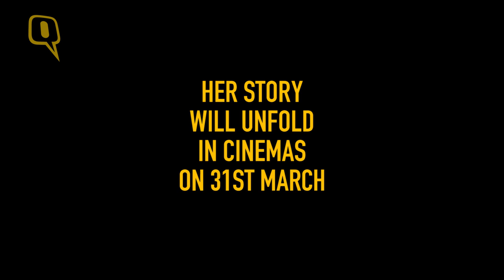Sky Is the Limit for Poorna, Mt Everest’s Youngest Summiteer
Poorna Malavath climbed the everest when she was just 13 years old. This tribal girl from Telangana has done much more than what girls of her age can ever imagine. We caught up with her and her strength, courage and her innocence blew us away.